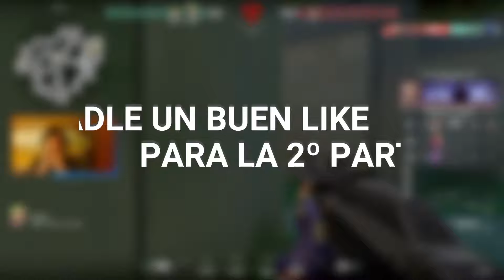VALORANT ES DIVERTIDO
Buenas gente!!! En el vídeo de hoy os traigo una recopilación de jugaditas y mejores momentos del directo de ayer. Espero que os guste y apoyadlo para la 2º parte 🚀

ESTOY EN DIRECTO EN LA PLATAFORMA MORADA 🤗
ÉCHALE UN VISTAZO A MI CANAL DE TICTOC 😎